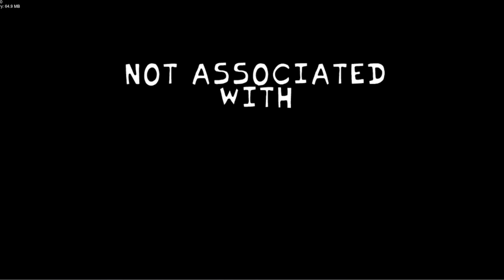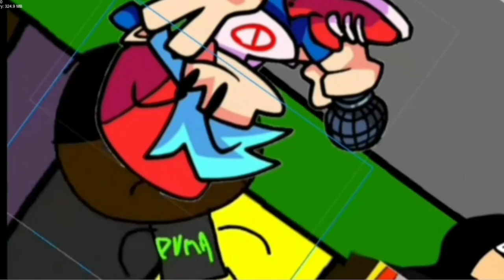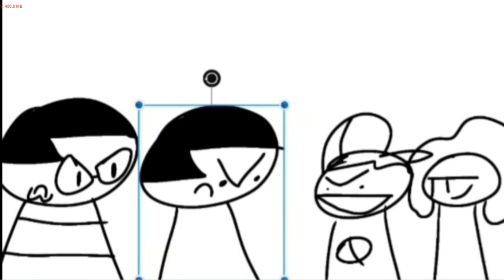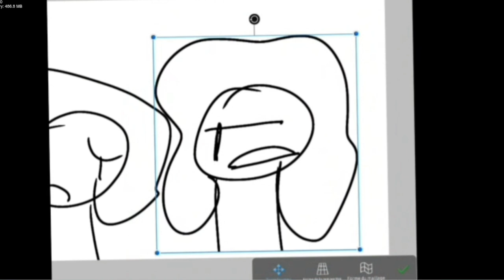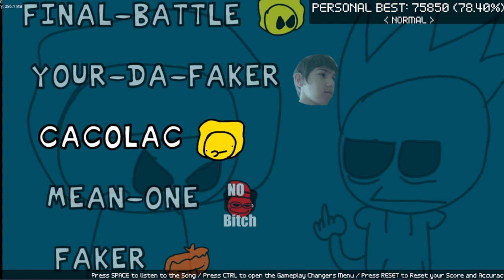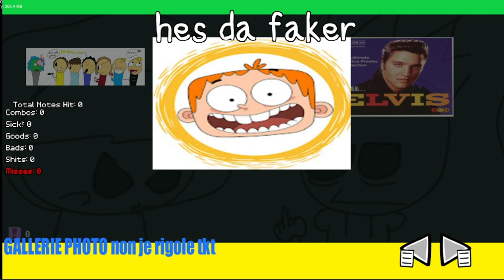Friday Night Funkin' VS. Le Monde De Elvis V2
Hello ! Welcome to this video ! If you wanna downoald the mod to play it click this mediafire link \/

0:00 Song preview
0:18 Menu
0:46 Week 1 Cutscene 1
1:13 Cool artist song (Elvis vs BF)
2:38 Week 1 Cutscene 2
2:48 Stupid idiots song (Enzo vs BF)
3:53 Week 1 Cutscene 3
4:01 Weird Guy song (Fethawi vs BF)
5:31 Week 1 Cutscene 4
6:02 Your a Funkin Bitch song (Ryan vs Pico)
7:11 angry
7:58 Week 2 Cutscene 1
8:10 Goofy cat song (Dawin vs BF)
9:52 Week 2 Cutscene 2
10:01 Best Bros Forever song (Ylan and Anis vs BF)
11:03 Ylan is Knocked out
11:49 Week 2 Cutscene 3
12:45 Super Girly song (Alienor vs GF)
14:31 Week 2 Cutscene 4
14:39 Final Battle song (Elvis vs BF)
15:42 Beatbox time
15:48 continuing
16:42 YOUR DA FAKER song (IRL Elvis vs Elvis)
18:38 Cacolac song (Milk Elvis vs BF)
21:23 mean one song (Santa ryan vs Enzo)
24:22 Faker song (Moi elvis vs Elvis)
26:22 Cartoon battle song (Old Elvis vs Old BF)
27:55 Fill up song (Employees vs Elvis and Matteo)
29:26 Suck up song (... vs Matteo)
30:29 Cool Artist Old song (Elvis vs BF)
31:01 Cool Artist D SIDES (D sides Elvis vs D sides BF)
32:03 Gallery
32:46 Credits
33:22 Miss animations and Death screen.
33:49 Outro